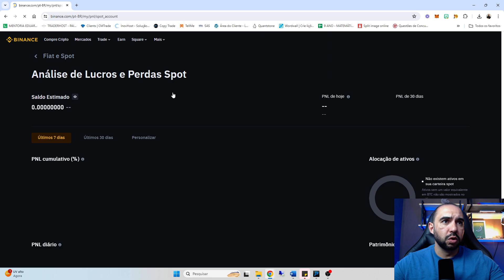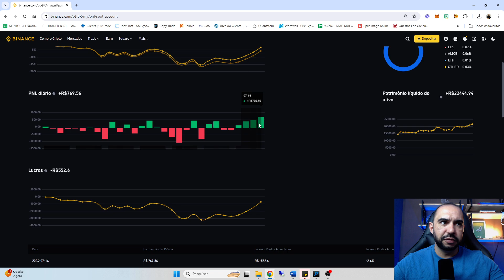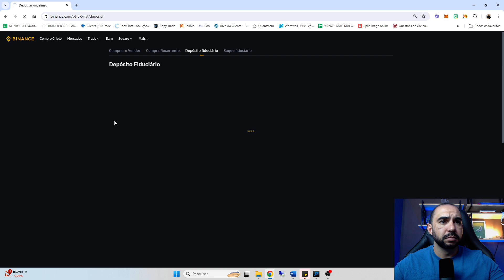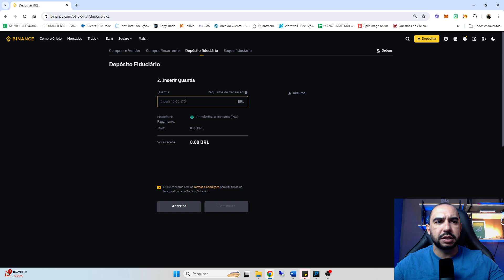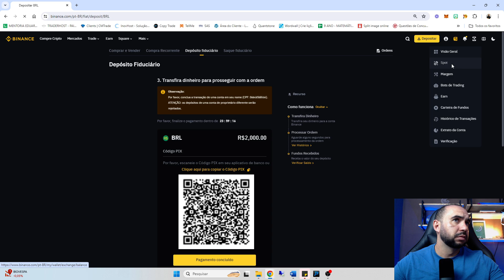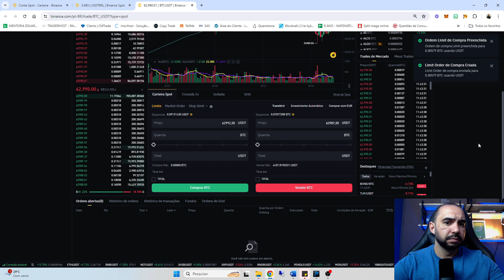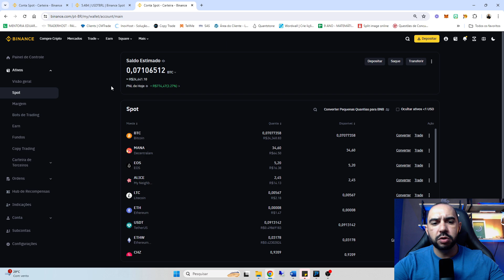PARTE 12 - Projeto 100k em Bitcoin - Bitcoin deu uma respirada!!!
Este projeto começou no instagram e eu resolvi trazer para o youtube para ficar melhor documentado.
Vamos juntos!!!